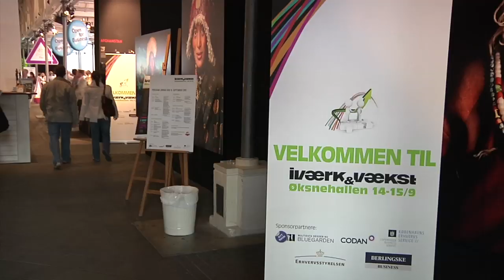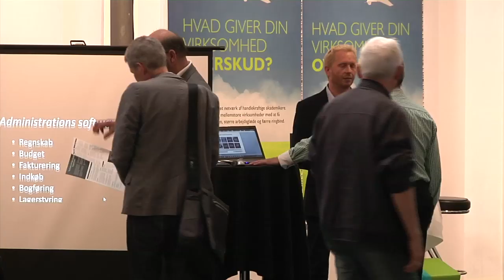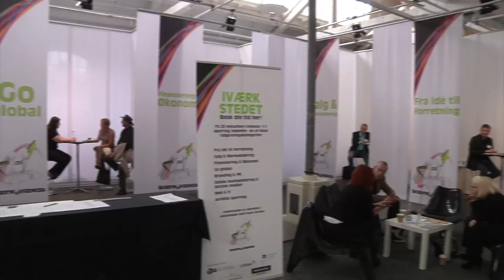Stemningsfilm Iværk&Vækst CPH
Iværk&Vækst2012 blev den 14. og 15. september afholdt for 8. år i træk.

Iværk&Vækst er Danmarks største inspirationsforum indenfor iværksætteri og forretningsudvikling -- en veletableret succes med 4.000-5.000 besøgende hvert år.

Iværk&Vækst er ikke en messe i traditionel forstand. Det er et inspirationsforum hvor netværk, rådgivning og vidensdeling er i højsædet.